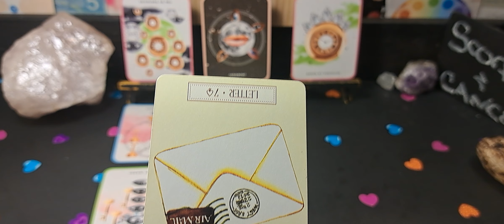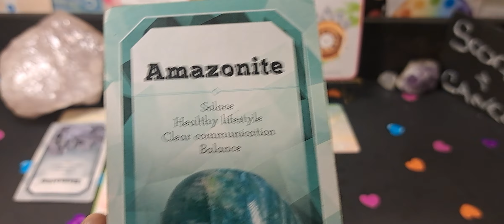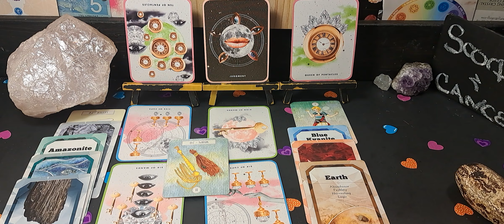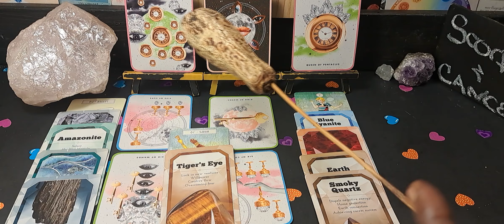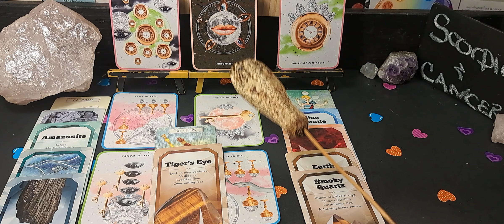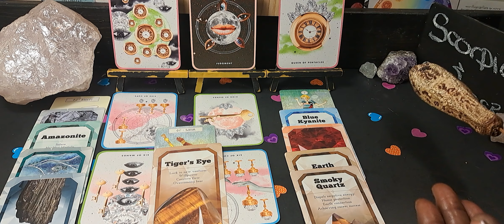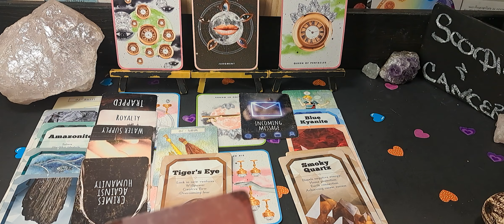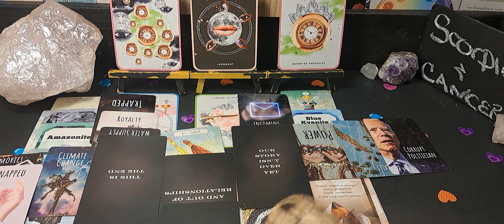💋♏️SCORPIO & CANCER♋️RELATIONSHIP - YOU GOT MAIL!! 💌😞